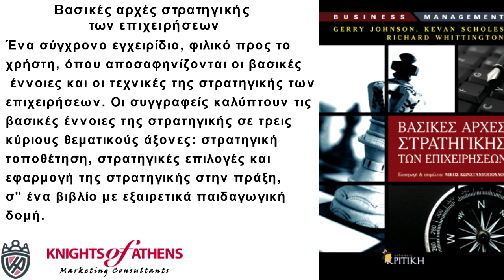ΒΑΣΙΚΕΣ ΑΡΧΕΣ ΣΤΡΑΤΗΓΙΚΗΣ ΤΩΝ ΕΠΙΧΕΙΡΗΣΕΩΝ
Βασικές αρχές στρατηγικής των επιχειρήσεων
Εκδόσεις ΚΡΙΤΙΚΗ
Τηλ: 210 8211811